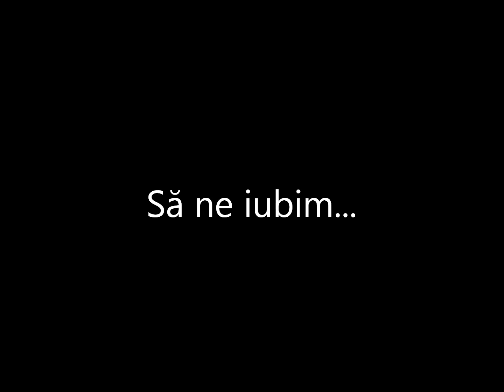Dalia Pușcă - Dahlia - Sa ne iubim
2005;
Compozitori, orchestratori, instrumentisti si backing vocals: Tudor Radu si Ionut Grigore. Multumesc mult de tot!